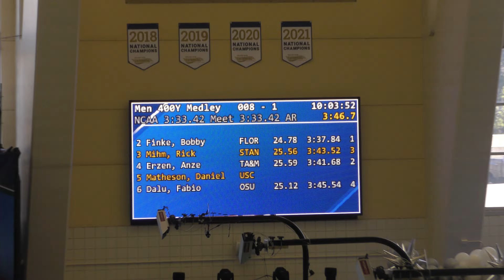2022 Men's NCAA Championships 400 IM Heat 1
Lane 4: Fers Erzen